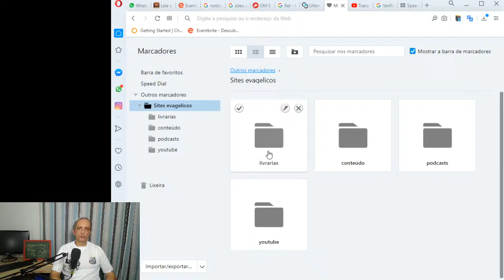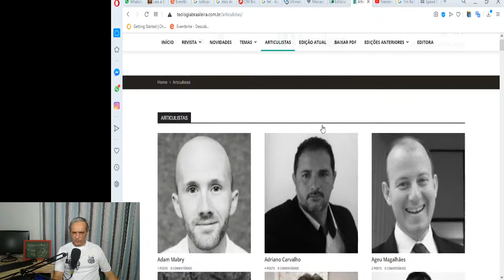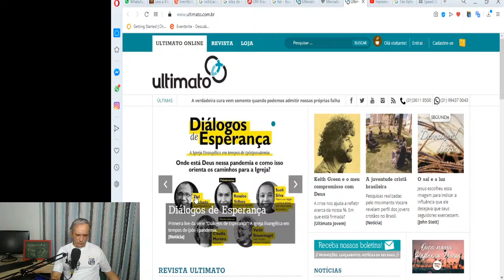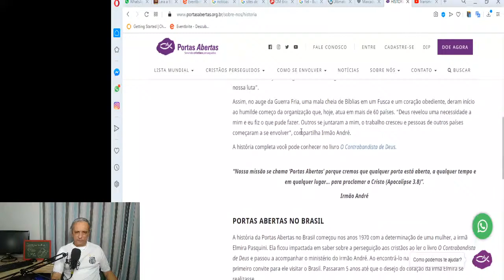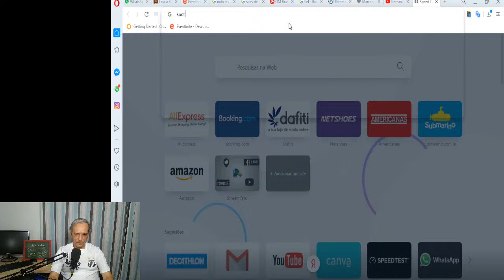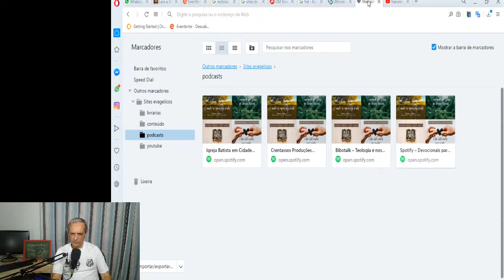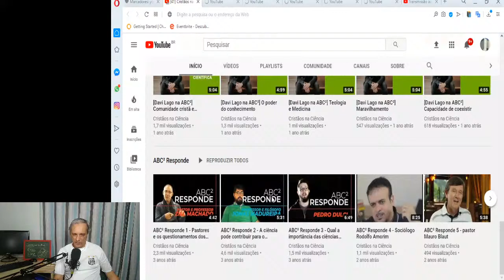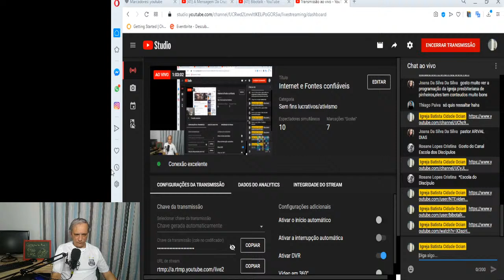Internet e Fontes confiáveis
Dá pra navegar tranquilo, mas dá trabalho.